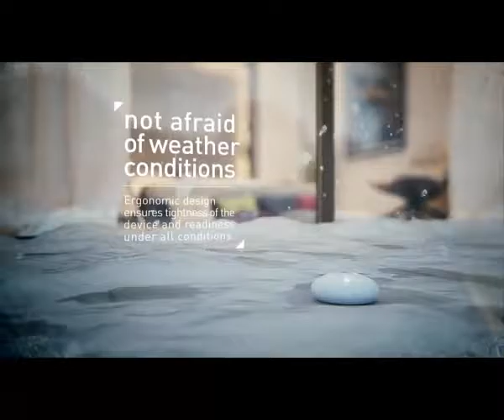Ingeniatech - Fibaro - flood sensor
The FIBARO Flood Sensor is a perfect dance between art and design - beautiful and harmonious in every little detail. Just like in other FIBARO devices, the perfect form is equipped with the most advanced technology.